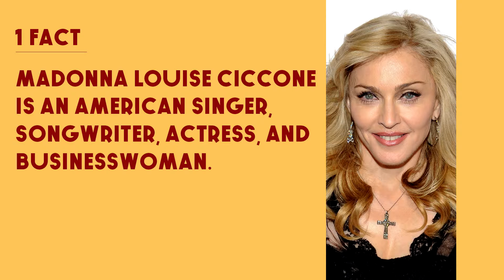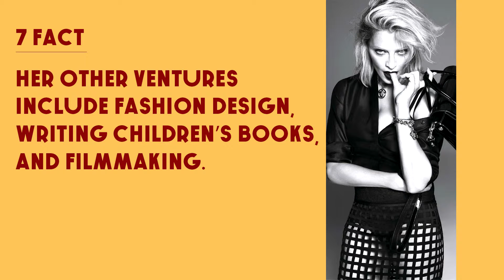Top 10 Facts - Madonna // Top Facts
1. MADONNA LOUISE CICCONE IS AN AMERICAN SINGER, SONGWRITER, ACTRESS, AND BUSINESSWOMAN.

2. BORN IN BAY CITY, MICHIGAN MADONNA ATTENDED THE UNIVERSITY OF MICHIGAN SCHOOL OF MUSIC, THEATRE & DANCE BEFORE MOVING TO NEW YORII CITY TO RURSUE A CAREER IN MODERN DANCE.

3. AFTER RERFORMING IN THE MUSIC GROURS BREAKFAST CLUB AND EMMY, SHE SIGNED WITH SIRE RECORDS IN 1982 AND RELEASED HER SELF—TITLED DEBUT ALBUM THE FOLLOWING YEAR.

4. IN 1978 SHE DRODDED OUT OF COLLEGE AND RELOCATED TO NEW YORK CITY.

5. MADONNA WON A GOLDEN GLOBE AWARD FOR BEST ACTRESS FOR EVITA (1996), BUT MOST OF HER OTHER FILMS HAVE BEEN DANNED BY CRITICS.

6. MADONNA HAS SOLD MORE THAN 300 MILLION RECORDS
WORLDWIDE AND IS RECOGNIZED AS THE BEST—SELLING FEMALE RECORDING ARTIST OF ALL TIME BY GUINNESS WORLD
RECORDS.

7. HER OTHER VENTURES INCLUDE FASHION DESIGN, WRITING CHILDREN'S BOOKS AND FILMMAIIING.

8. ACCORDING TO BILLBOARD MADONNA IS THE TOR TOURING FEMALE ARTIST OF ALL TIME, GROSSING OVER A BILLION DOLLARS FROM HER CONCERTS.

9. SHE HAS BEEN ACCLAIMED AS A BUSINESSWOMAN, PARTICULARLY AFTER SHE FOUNDED ENTERTAINMENT COMPANY MAVERICK IN 1992 AS A JOINT VENTURE WITH TIME WARNER.

10. SHE  WAS RANKED AT NUMBER TWO, BEHIND ONLY THE
 BEATLES, ON THE BILLBOARD HOT100 ALL-TIME TOD ARTISTS, MAKING HER THE MOST SUCCESSFUL SOLO ARTIST IN THE HISTORY OF AMERICAN SINGLES CHART.